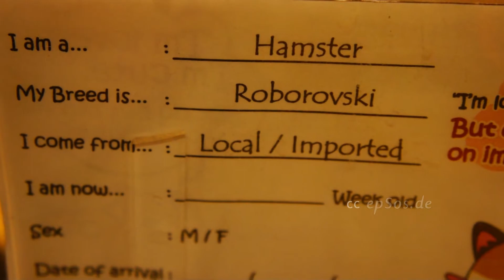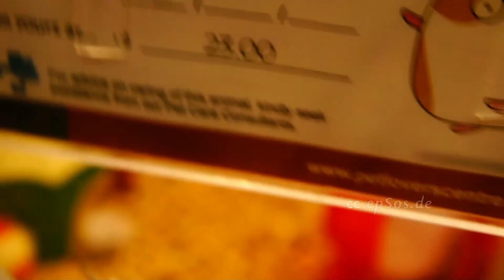Cute Hamster dreaming in her sleep.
Free video about cute hamster. This free video was created for you and can be used for free under the creative commons license with the attribution of epSos.de as the original author of this cute hamster video.

cute hamsters are pets of the four species of cute hamster. The most common of the four is the Russian cute hamster. It is often confused with the Campbell dwarf hamster, similar though slightly smaller aspect; both have half the size of the cute hamster. The cute hamster named because of the color changes of their coat: usually a grayish tone during the winter, when sunlight is reduced to eight hours or less, the cute hamster changes the color of its coat to a almost uniformly white glow.

The third cute hamster is the Roborovski hamster is tiny and extremely hyperactive. Their fur is brown. The fourth is called Chinese, cute hamster, the cute hamster with a prehensile single tail, which is usually about 4 cm (the majority of cute hamsters are very short and do not prehensile tails). The size and general appearance more similar to a mouse make your actual belonging to the genus Phodopus or not is subject to debate.

Caring for cute hamsters as pets is fundamentally similar, but there are differences in food and shelter needs. cute hamsters are very territorial and sociable, is not preferable to have them in cages along with cute hamsters. They are of the same gender or not. The cute hamsters, however, are extremely territorial and will fight with any cute hamster live in the same cage, even to kill each other. The cute hamsters can be housed in pairs or groups, but require a relatively roomy cage to live peacefully. Although they are very placid nature, cute hamster females tend to become aggressive to any male who shares the same cage when they are pregnant.

Hamsters are nocturnal by nature, which makes them bad pets for young children, in the sense that the activity periods do not match each other. Many people prefer the rat as a pet, mainly because of the bad image and reputation of the latter. Unlike rats, cute hamsters are not particularly good learning tricks, but can be fun to play with them and watch them.

The cute hamster is by far the most popular pet. In some countries the cute hamster is more popular than the winter white, while in others, especially in Europe, is the opposite. The Chinese and Roborovski species are more difficult to breed in captivity, so they are usually available only in specialized breeders and large chain pet shops; are the less common types of cute hamsters as pets.

Hamsters can be housed in home cages and terrariums, both obtainable in pet shops. The cages are easier to move, the animal can use their bars to climb and exercise, and often have a very useful front door for cleaning and maintenance. Moreover, terrariums prevent feces and debris can fall out, allowing a better view of the cute hamster in your room, and form a more peaceful and protected for animal panty set. In general, terrariums are more suitable for cute hamsters, which are more sensitive to the uneasy environment, and that otherwise would need cages with a narrow space between the bars to prevent them from escaping. Hamsters medium sized like gold, really enjoy climbing the bars. Unfortunately, they also love nibble, which, combined with their nocturnal habits, can be distressing for their owners. Climbing also involves a risk for the cute hamster, which can pinch a leg in the bars and rompérsela.

Despite the small size of cute hamsters, adequate housing should always have an area of at least 30 x 60 cm, and a sturdy roof, as they are surprisingly good climbers. Generally, cute hamsters with larger and more interesting habitats tend to live longer, providing more visual entertainment. Following this concept of expanding the walkable space, from a few years ago are becoming cute hamster cages made ​​of plastic injected, consisting of separate modules interconnected by rigid tubes and slides.

The best environmental conditions to have a cute hamster occur in a well lit room, with a constant and moderate temperature between 18 and 26 ° C, away from direct sunlight, which could cause you to hyperthermia. It is also very important to avoid drafts, especially if a wire cage bars used. Although they can not see long distances too, cute hamsters are more relaxed and curious when they are located in a higher position than the floor (at least 65 cm), from which they can scan around.